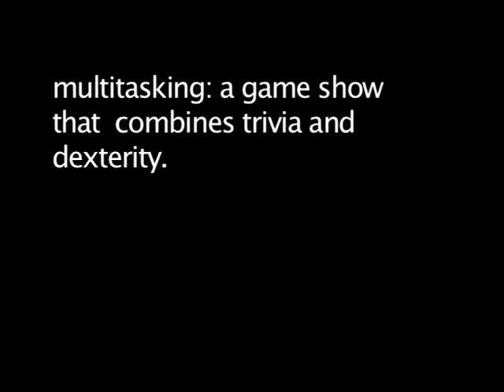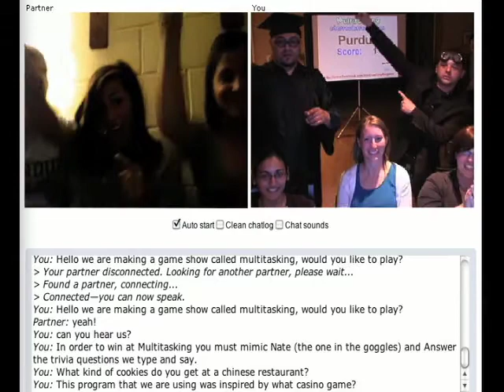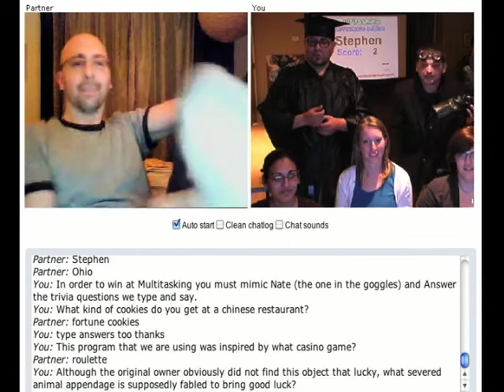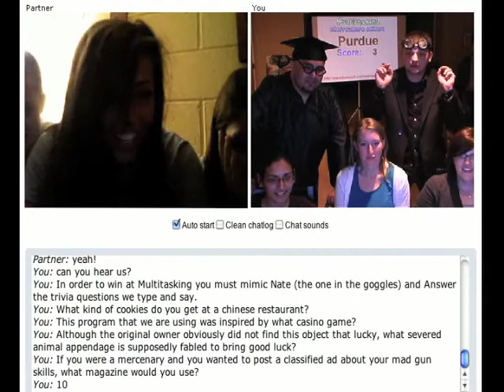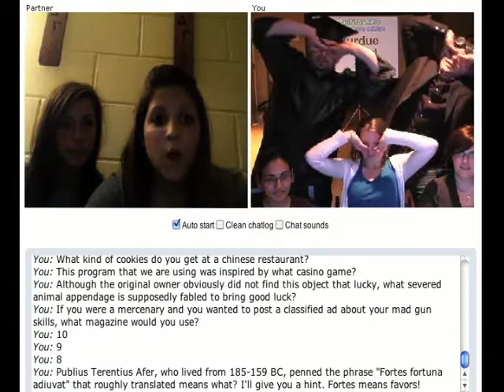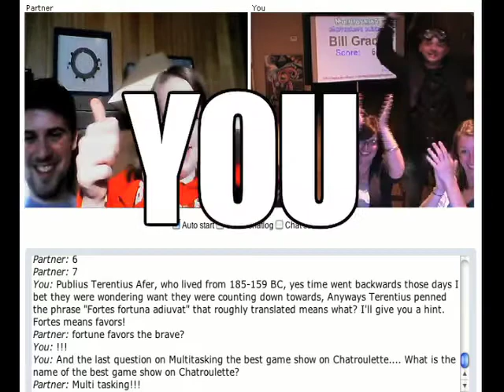Multitasking Chatroulette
Multitasking takes on Chatroulette.